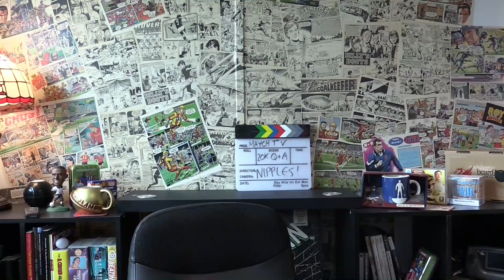How Liverpool Should Handle "Snake" Coutinho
How Liverpool Should Handle "Snake" Coutinho in the wake of the rejected bids from Barcelona...